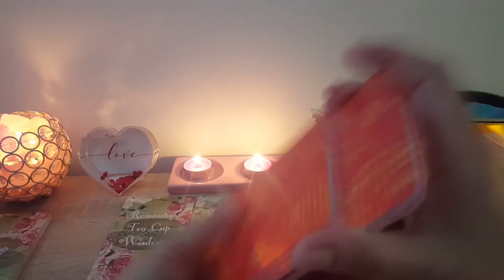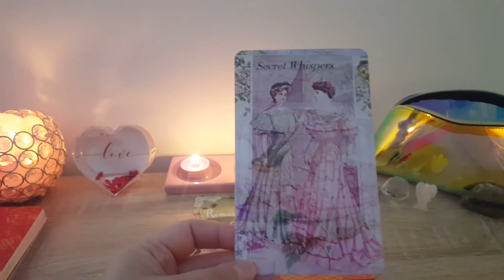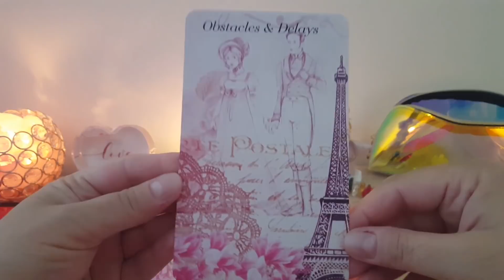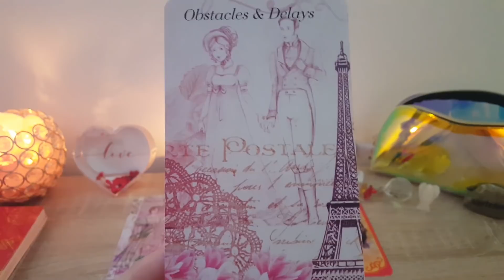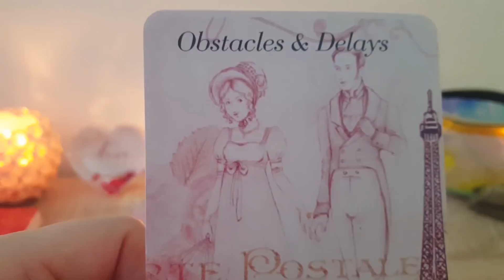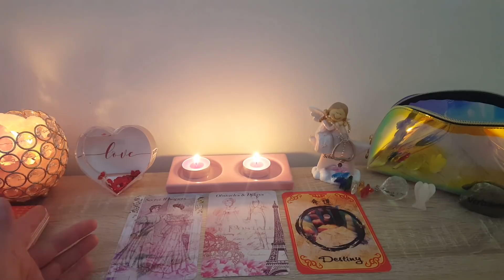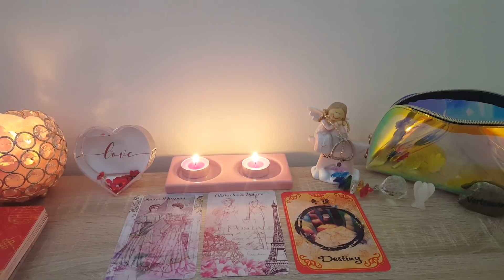MESAJELE ZILEI 31 AUGUST 2020: "SECRETE, BARFE/ OBSTACOLE, INTARZIERI/ DESTIN"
Mesajele Zilei 31 August 2020.
Daca simtiti ca nu reonati cu aceste mesaje, atunci aceasta citire nu este pentru voi.
Vizionare placuta!